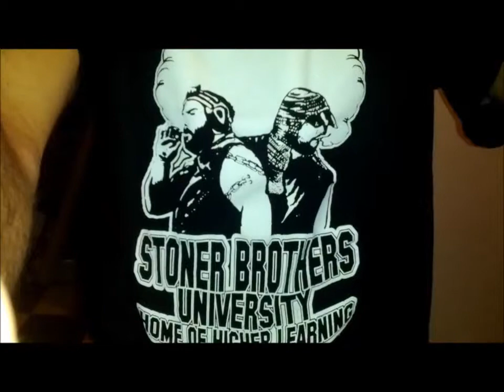5 inventions Feb 4th 2015 (includes a cute cat trick)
5 INVENTIONS that could change your LIFE...
Also a cute kitten climbing the Ring Ropes...